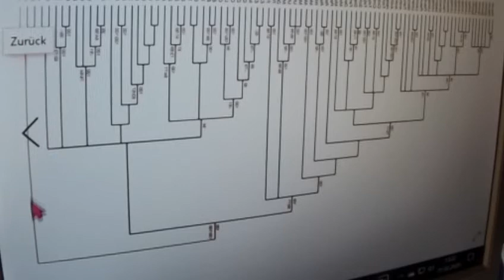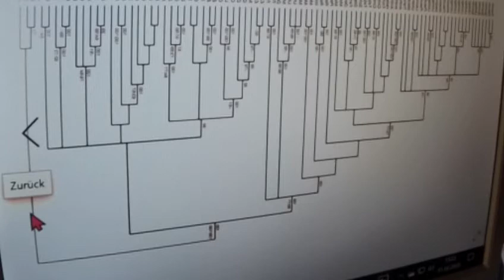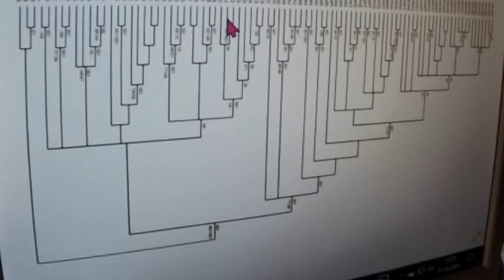Greta Thunberg 87=298 Fridays for Future Kohlestopp2026+Klimaschutz bezahlbar v.KapitalismusAusstieg